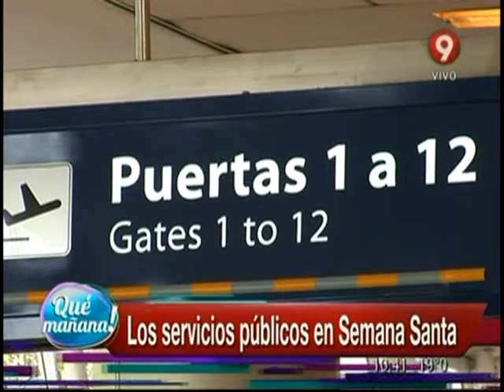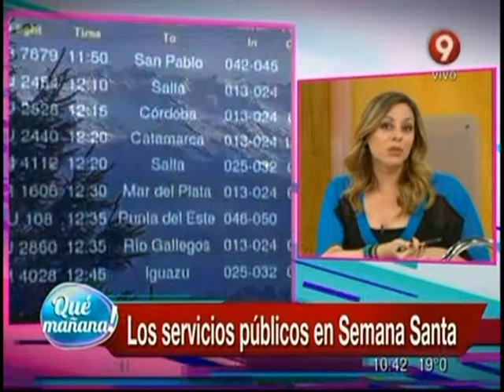Los servicios públicos en Semana Santa